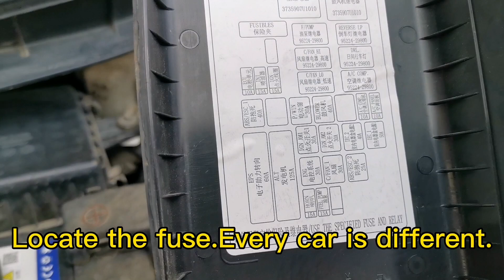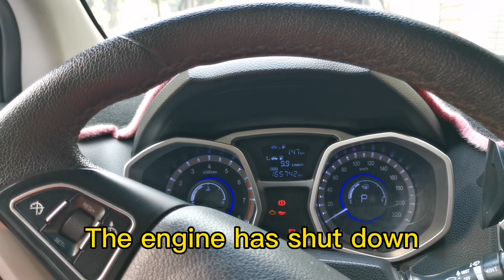Car Immobilizer System Sensing Car Immobilizer Security System Anti-Theft Electronic Engine Lock